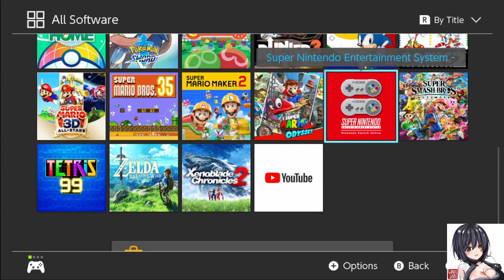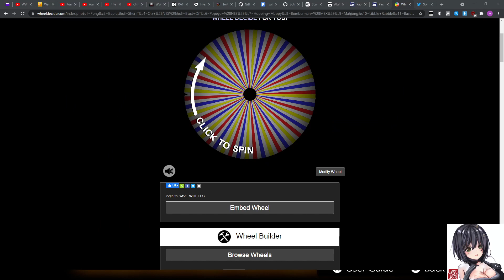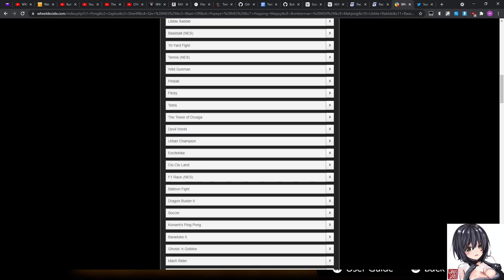Mystical Heart Plays Super Mario Bros. (RTSB #????) Part 1: The True Beginning of a Legacy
We've gotta come back to the first game in a different form in the future.